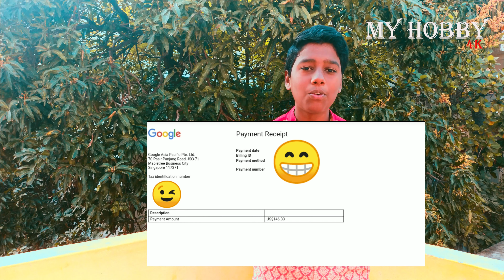💲My income in youtube|first income from YouTube|My Earnings|My Hobby earnings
🥳🥳🥳I am happy to get income from YouTube friends,In this video I share my happiness with you friends 🥳🥳🥳

My Hobby
🔴My Hobby official telegram group 🔴